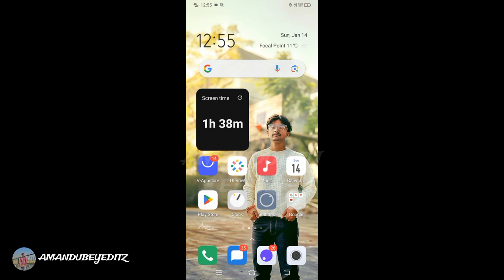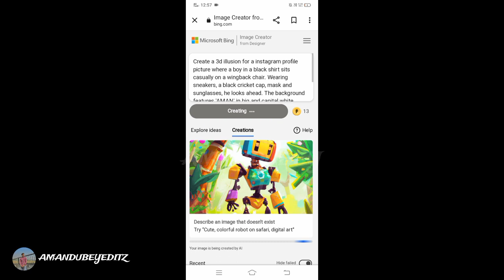How to Create 3D Ai Wings Name Images | Bing Ai Viral Editing | Ai photo editing| Amandubeyeditz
Note 🔴

Video banane me bahut time lagta hai app kirpa karke full video ko watch kare

Your Oueries:

Lightroom presets
Lightroom photo editing
Lightroom tutorial
Lightroom editing
Capcut template
Capcut par video  upload kaise kare
Instagram reels
Lightroom colour grading
Lightroom cinematic editing
Lightroom classic tutorial
Lightroom glow effect
Lightroom glow effect preset
Lightroom glow photo editing
3d ai wings neon text name
ai photo editing
bing ai
how to create bing ai images
wings cartoon name editing
wings and text neon name editing in bing ai